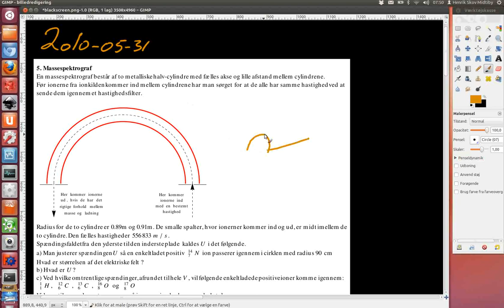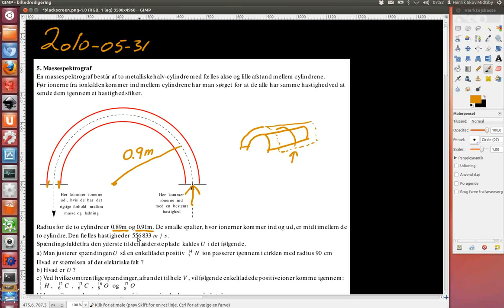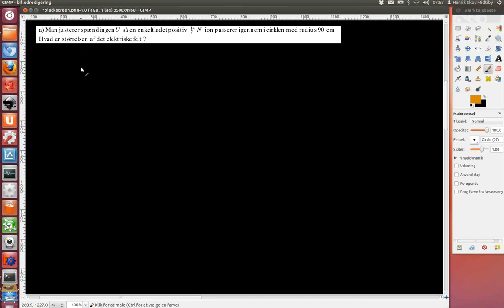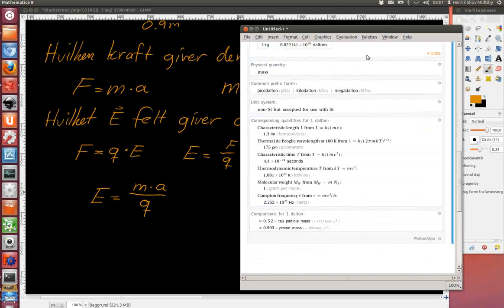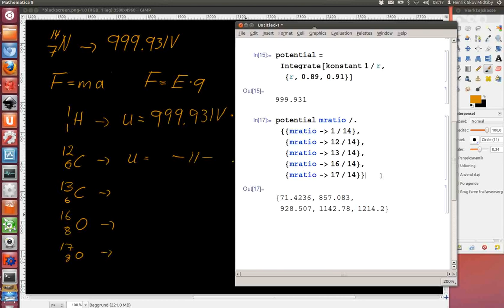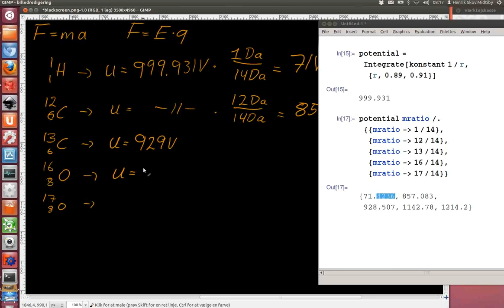2010-05-31 Opgave 5. Massespektrograf